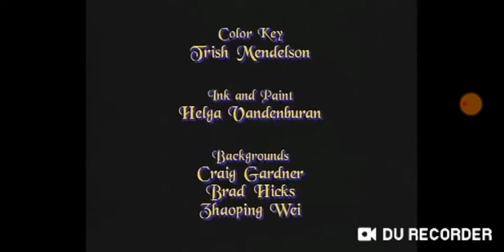Darkstalkers cartoon credits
Here is the credits of the american darkstalkers cartoon with the ending theme of trouble man from the games.